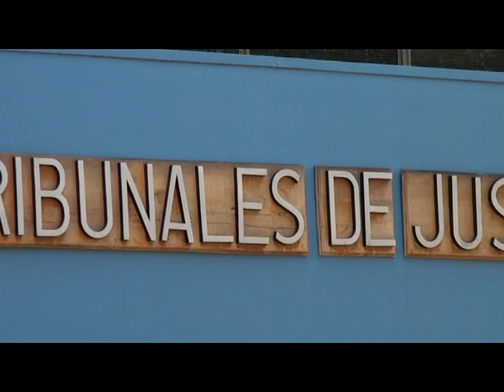El OIJ detuvo a sospechosos de asaltar y golpear a adulto mayor en Buenos Aires